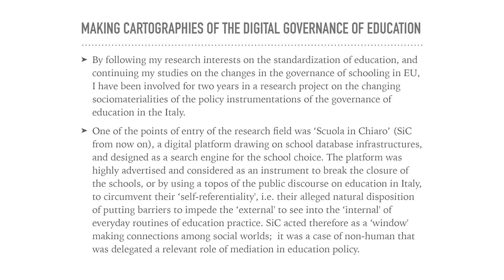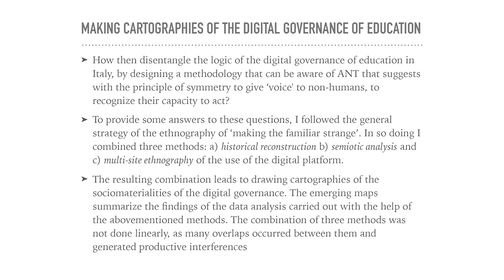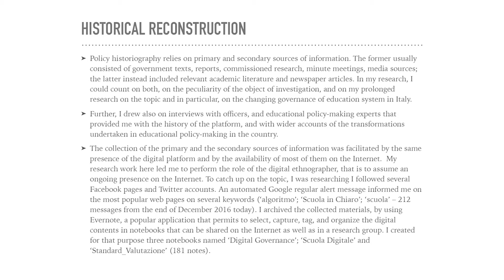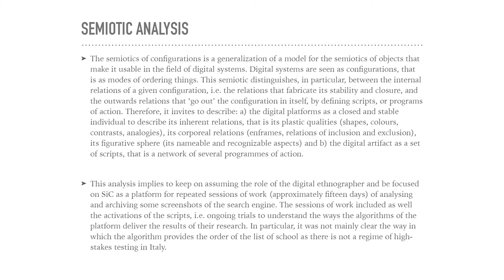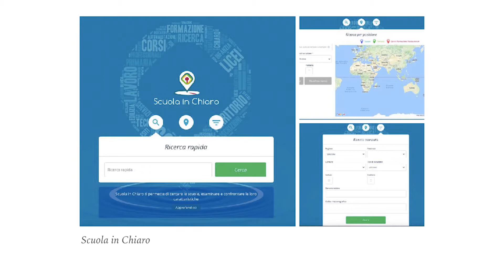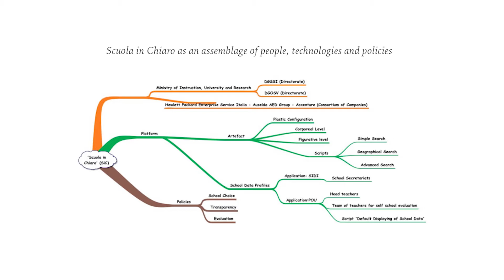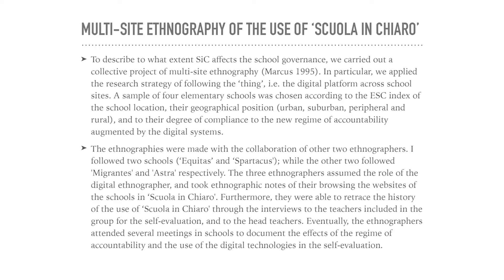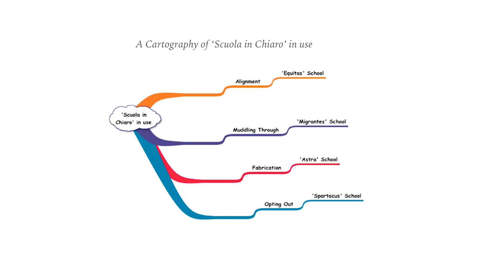Paolo Landri 2018 Digital Governance of Education in Europe Part 4